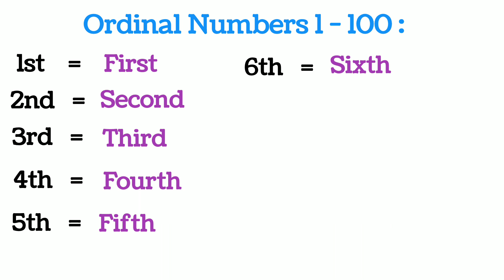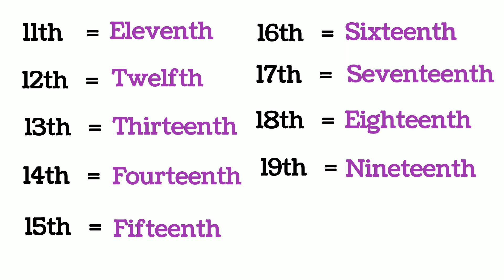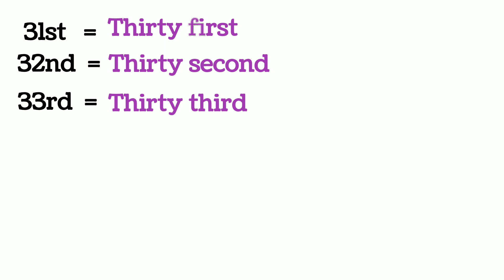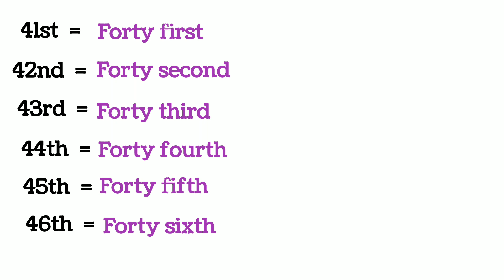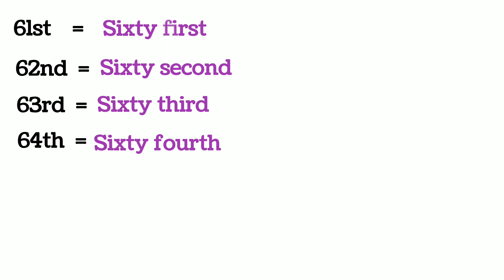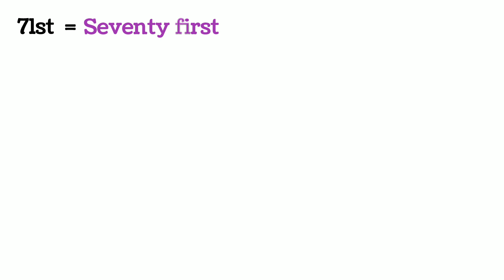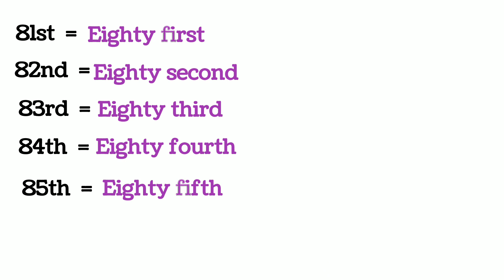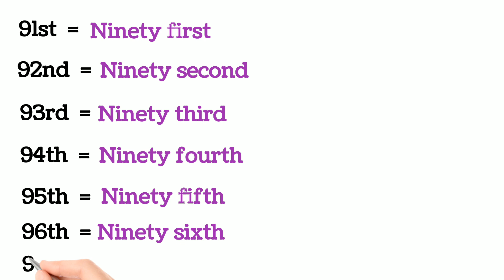Ordinal Numbers 1 - 100 | write the ordinal Numbers 1 to 100 | Improve your maths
write ordinal Numbers 1 to 100
ordinal Numbers 1 to 100
how to write ordinal Numbers
what is ordinal Numbers
write the ordinal Numbers 1 to 100
1-100 ordinal Numbers